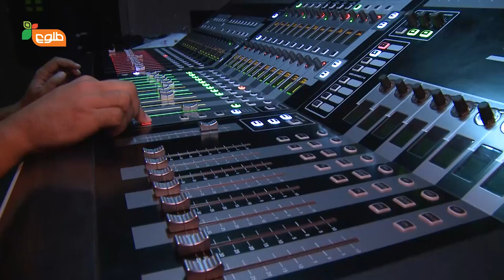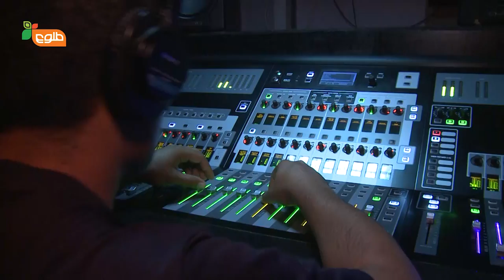VReporter: The Voice of Afghanistan Behind the Scenes (Episode 16 & 17)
Our VReporter takes you behind the scenes with the Coaches and Contestants for the Results Show and Live Show from this past week's broadcast.

قاصدک ما برای شما از پشت صحنه ها با یاوران و شرکت کنندگان از قسمت های نتایج و یک قدم تا قهرمانی هفته گذشته خبر میدهد